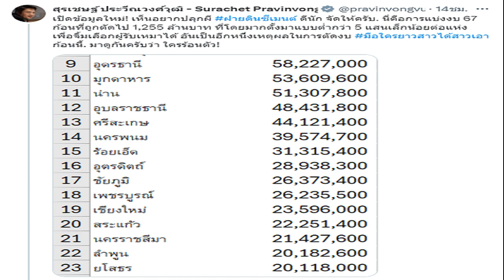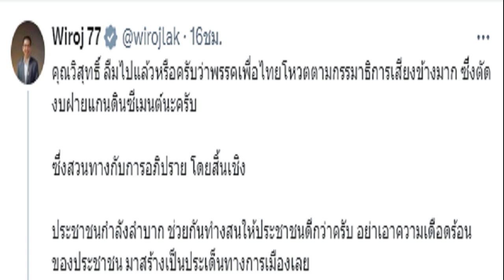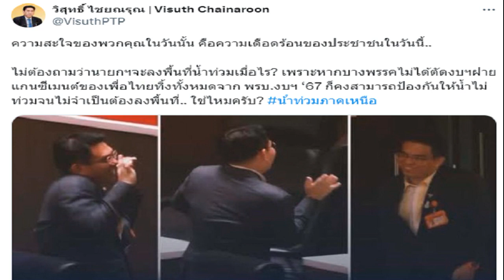เตือนโทษหนัก แอบเสนอชื่อรมต ไม่ผ่านมติ กก บห ชี้พรรคแกนนำเสี่ยงโดนด้วย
24 ส.ค. 2567
14:26 น.
“สมชัย” อดีต กกต. เตือน โทษหนัก พวกแอบเสนอชื่อรัฐมนตรี แต่ไม่ผ่านมติ กก.บห. ชี้ พรรคแกนนำเสี่ยงโดนด้วย อาจมีคนไปร้อง ป.ป.ช.

จากกรณีความขัดแย้งของ สส.พรรคพลังประชารัฐ ที่แบ่ง 2 กลุ่ม ระหว่างกลุ่มของพล.อ.ประวิตร วงษ์สุวรรณ หัวหน้าพรรค กับกลุ่มของ ร.อ.ธรรมนัส พรหมเผ่า เลขาธิการพรรค ในการเสนอชื่อบุคคลเป็นคณะรัฐมนตรี (ครม.) ในรัฐบาล น.ส.แพทองธาร ชินวัตร นายกรัฐมนตรี
ซึ่งพรรคพลังประชารัฐ ได้มีมติกรรมการบริหารพรรค (กก.บห.) ยืนยันส่ง 4 คนเดิม คือ กลุ่มของ ร.อ.ธรรมนัส 2 คน และกลุ่มของพล.อ.ประวิตร 2 คน ตามสัดส่วนเดิม
ท่ามกลางกระแสข่าวว่า กลุ่มของร.อ.ธรรมนัส จะแยกมาสนับสนุนรัฐบาล และจะมี 21 สส. จากพรรคประชาธิปัตย์ เข้ามาร่วมด้วย รวมแล้วเป็นรัฐบาลที่มีเสียง สส. 330 เสียง

ล่าสุด วันที่ 24 ส.ค. 2567 นายสมชัย ศรีสุทธิยากร อดีตคณะกรรมการการเลือกตั้ง (กกต.) โพสต์ข้อความบนเฟซบุ๊ก ระบุว่า เมื่อวานเดินผ่าน ได้ยินคนคุยกัน พวกที่อยู่พรรคการเมืองหนึ่ง แต่แอบติดต่อกับพรรคแกนนำรัฐบาล เสนอชื่อใครต่อใครร่วมรัฐบาล โดยกรรมการบริหารพรรคไม่ได้ให้ความเห็นชอบ และอ้างว่าตัวเองมีเสียง สส. ในมือเท่าโน้นเท่านี้ เพื่อขอตำแหน่งรัฐมนตรี โปรดระวัง

1.อาจมีผู้ไปร้องต่อ ป.ป.ช. ว่า ท่านทำผิด พ.ร.ป.พรรคการเมือง ในเรื่องการเสนอชื่อบุคคลเพื่อดำรงตำแหน่งทางการเมือง และฝ่าฝืนจริยธรรมร้ายแรงของผู้ดำรงตำแหน่งทางการเมือง ในประเด็นแสวงหาประโยชน์ส่วนตัว นำไปสู่การถอดถอนและตัดสิทธิทางการเมืองตลอดชีวิต
2.ผู้บริหารพรรคการเมือง ที่รับผู้ที่รู้หรือสมควรรู้ว่า บุคคลดังกล่าวมีพฤติกรรมที่ขัดมาตรฐานทางจริยธรรมร้ายแรง อาจถูกรางวัลใหญ่ตามไปด้วย
เดินผ่าน แล้วบังเอิญได้ยินมาครับ